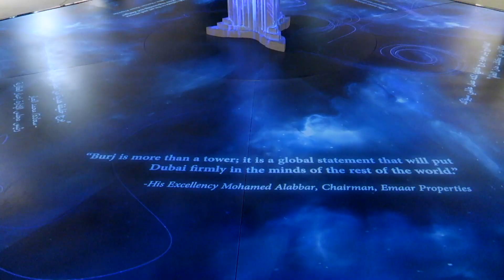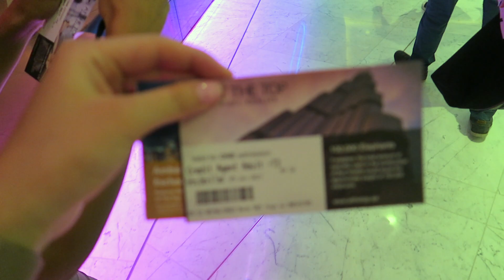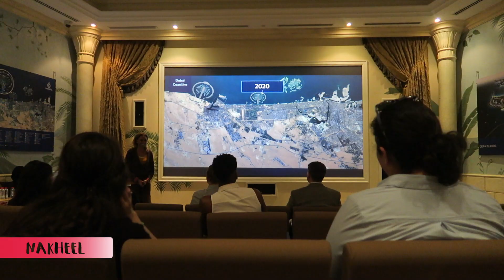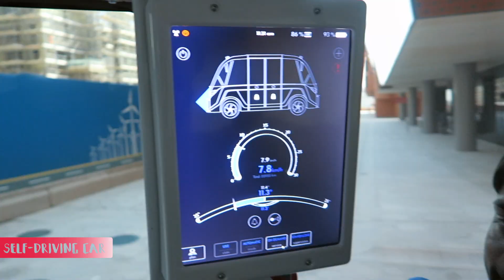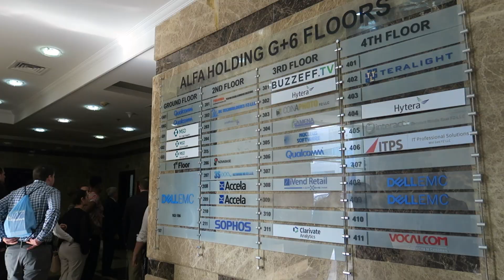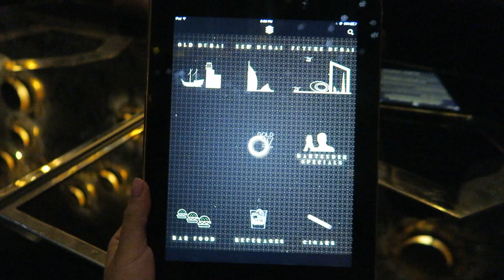JSO goes to Dubai & Abu Dhabi | Everything I did and saw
I traveled to Dubai at the beginning of 2019 with the University of Maryland. Take a look at all the things I saw on the trip!

» Places

Dubai Marina
Textile Souk
Gold Souk
Bastakiah Nights

Nike Dubai

Sheikh Zayed Mosque

Jaifza

→ The Final Day
Camel Racing
Desert Safari

» Social

✎ justsouledout [at] gmail [dot] com